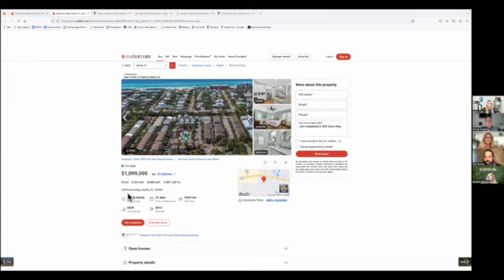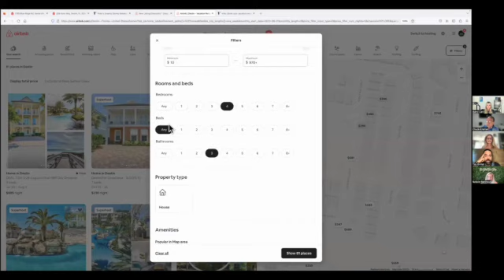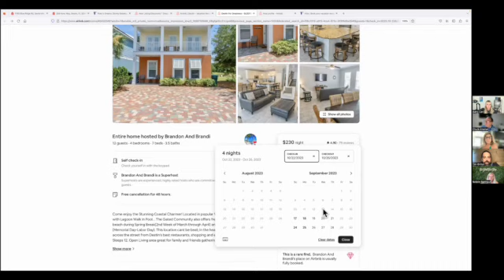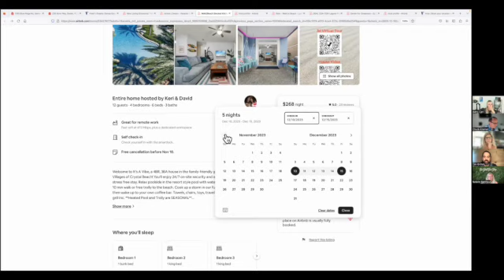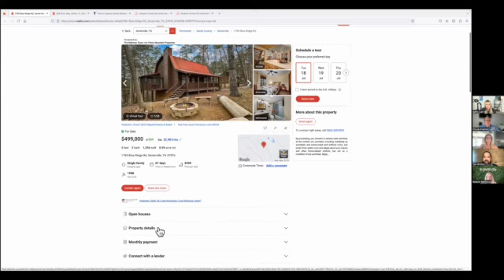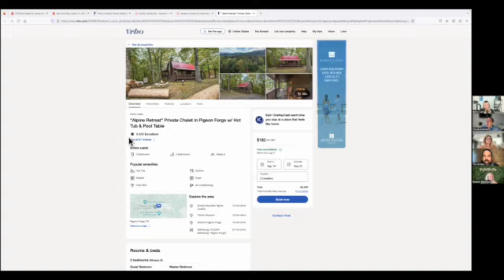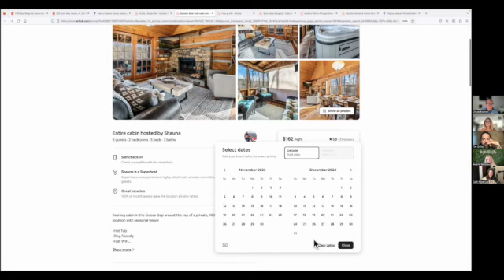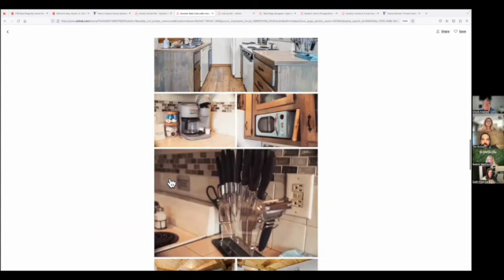Enemy Method Live! SD 480p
Don’t miss an episode of The Short Term Show podcast

Register for The Vacation Market Masterclass for step-by-step training that shows you how to create generational wealth by building a short term rental cash flow machine

Pick up a copy of Short-Term Rental, Long-Term Wealth: Your Guide to Analyzing, Buying, and Managing Vacation Properties